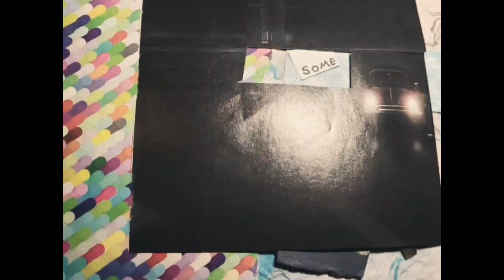A Bug's Love (Mucoid - The Cloning Machine)